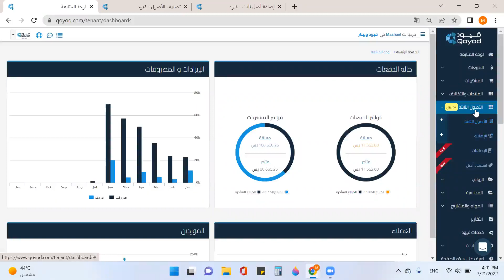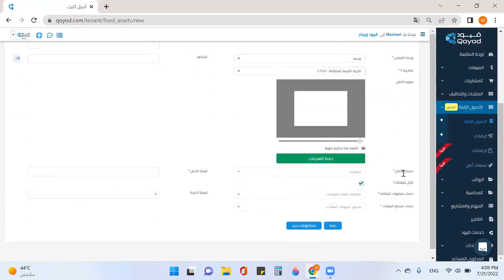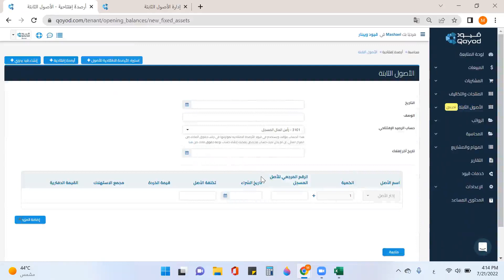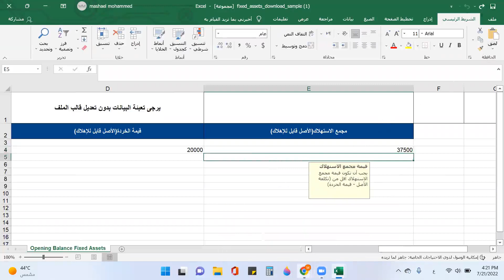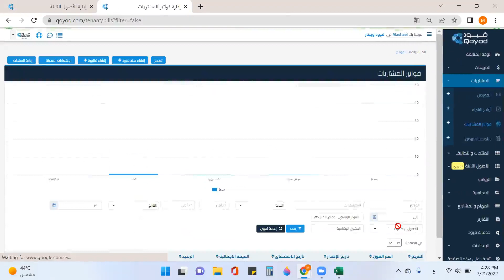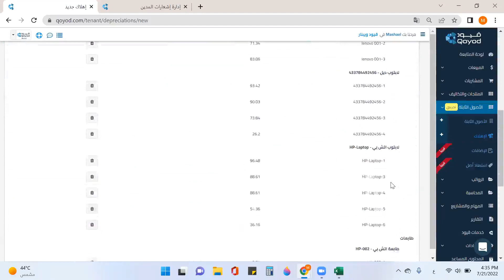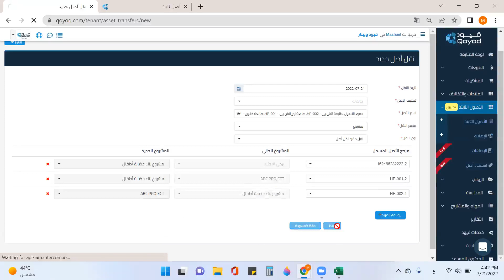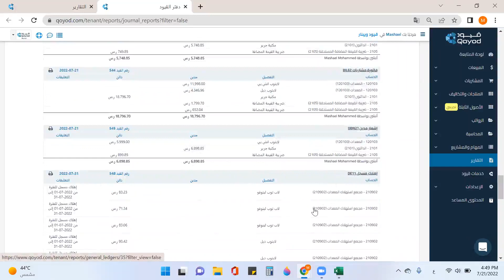تعرف على الأصول الثابتة في النظام المحاسبي المالي قيود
كل ما تريد معرفته عن الاصول الثابتة I  قيد إضافة الأصول الثابتة - الاصول الثابتة والمتداولة - الاصول الثابتة واهلاكاتها - القوائم المالية
محاور الدورة :
0:40 نبذة عن الاصول الثابتة
1:50 اضافة تصنيفات الأصول
6:13 اضافة الاصول
10:30 استيراد الاصول الثابتة
14:26 اضافة كمية من الاصول عن طريق الارصدة الافتتاحية
19:25 استيراد الارصدة الافتتاحية للاصول الثابتة
22:44 استعراض أصل
23:38 تعديل المعلومات على الاصل المسجل وربطه بمشروع وموظف
26:30 اضافة كمية من الاصول عن طريق فاتورة مشتريات
29:00 اكمال بيانات الاصل المسجل بتاريخ الاستلام
30:00 استرجاع كمية من الاصول وظهورها كأصل مؤرشف
32:28 اهلاك الاصول
36:31 نقل الاصول
44:54 أثر الاصول الثابتة في التقارير المالية